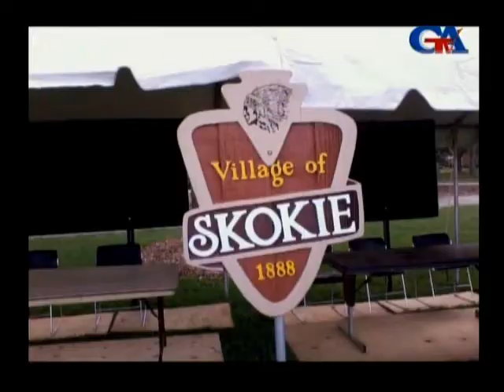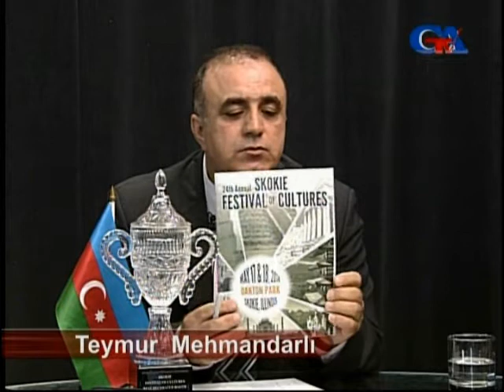GünazTv July.26.2014 Azərbaycan Skokie beynəlxalq festivalının qalibi oldu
GünazTv July.26.2014 Azərbaycan Skokie beynəlxalq festivalının qalibi oldu Cavad İsmayılbəyli Teymur Mehmandarlı Güney Azərbaycan Tv gunaztv gunaz canli Güney Azərbaycan Günaz Radio South Azerbaijan